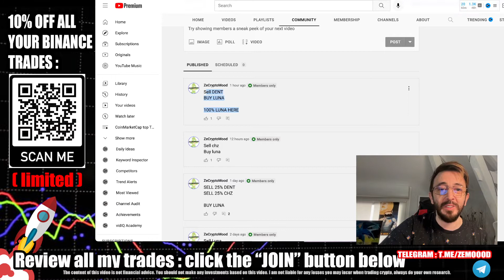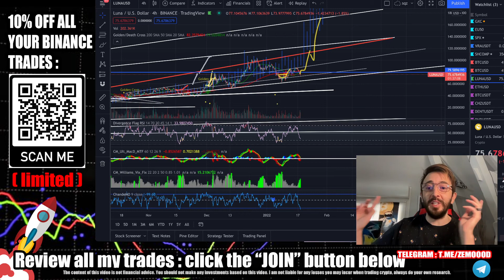LUNA CRYPTO price prediction 2022 Crypto Luna coin price prediction & bitcoin daily BTC TerraLuna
Start trading cryptos today  :

►Claim now your 2000$ BONUS gift by registering ON PHEMEX and start trading today :

►Claim now your 500$ BONUS gift by registering BYBIT and start trading today

 terra luna price prediction luna technical analysis luna terra